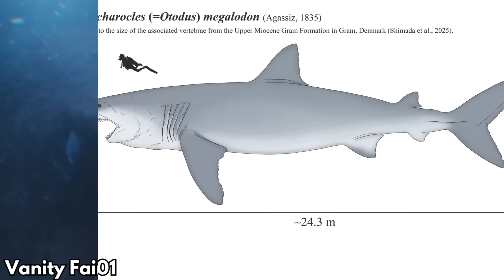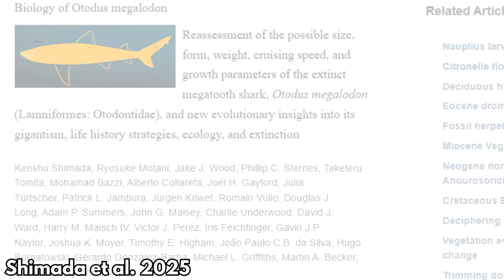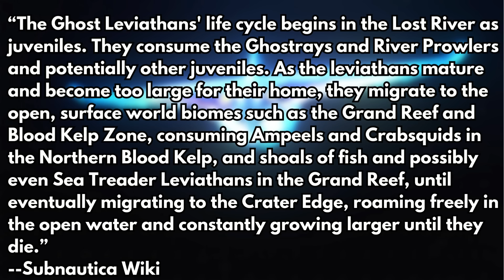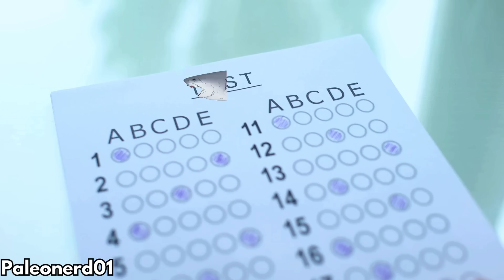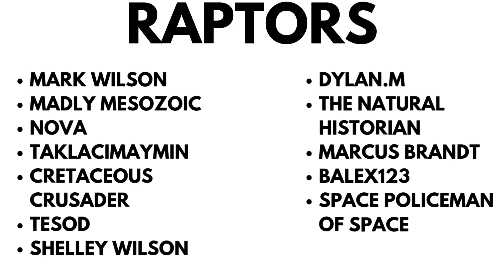Could Megalodon Survive in Subnautica? | The Shark Leviathan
Could Megalodon Survive in Subnautica? Otodus megalodon, or “The Meg” if you’re Jason Statham, was the biggest definitive macropredator in Earth’s history. This Neogene super-shark ate other apex predators, like raptorial whales, leading to a trophic level that no modern carnivores even approach. Megalodon fossils have been found all over the world and captivated human imagination, inspiring equal parts awe and terror. But how would Earth’s ultimate marine carnivore fare as a big fish in a much, much bigger pond?
 We’re placing The Meg in the world of Subnautica, Planet 4546B, focusing on the Crater environments of the first game. This alien sphere is almost entirely covered by ocean, and is home to a wide array of competing creatures. For the purposes of this video, the invading force is composed of twenty breeding adults, ten males and ten females. Most of these adults are in the 20-30 tonne range, comparable to humpback whales, with a couple Yellowstone Hyperpredator-class individuals that push 23-24 meters and 90-100 tonnes. We’ll be using the reconstruction based on Shimada et al. 2025, a new paper arguing for an elongated, slim build for the megatooth shark. It’s on the controversial side, but was written by people who know a heck of a lot more about shark biology than I do. Remember that this could change in the future and likely will. We’ll go through the Crater’s biomes and analyze how the Otodus population would adapt to their new Home, find enough food for their endless Hunger, and defend against the Hanger of native predators and competitors. And yes, There will be Megalodon variants. Stop foaming at the mouth.

00:00: Otodus megalodon background information
01:36: Safe Shallows and Kelp Forests
02:32: Grassy Plateaus
03:24: Grand Reef
05:26: Dunes
06:08: Mushroom Forests
06:56: Sparse Reefs
07:55: Thrive or Eaten Alive Score
09:20: Gnasher Leviathan
10:27: Cave Leviathan
11:10: Ragnarok Leviathan

Thumbnail art by kepyle2055, the Subnautica wiki, and Paleonerd01.